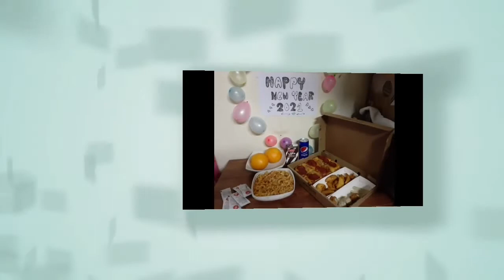vLog#12 celebrating new year with myseLf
ceLebrating new year with myseLf kahit mag isa dapat maging masaya
aLisin ang Lungkot at homesick